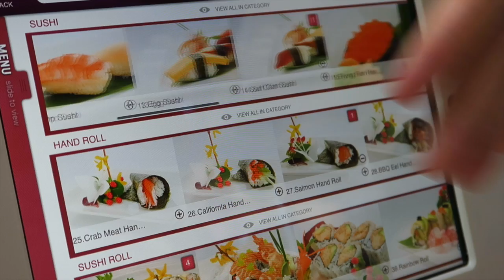BREVE PASSEIO POR HAMILTON COM ANDRE PILLI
Canal BRKsEDU - BREVE PASSEIO POR HAMILTON COM ANDRE PILLI